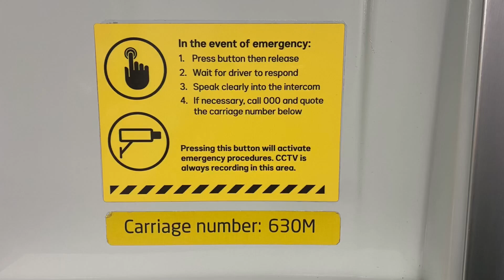Footscray - North Melbourne Onboard Alstom Comeng 630M.